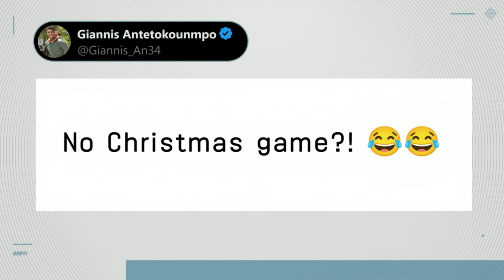LeBron? Wemby? Luka? 🎄 Who will STEAL THE SHOW on Christmas Day? | NBA Today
On NBA Today, Malika Andrews in joined by Andraya Carter, Kendrick Perkins and Chiney Ogwumike to react to the NBA Christmas Day schedule featuring LeBron James vs. Steph Curry, Anthony Edwards vs. Luka Doncic, Victor Wembanyama's first Christmas appearance while notably leaving out Giannis Antetokounmpo and the Milwaukee Bucks.